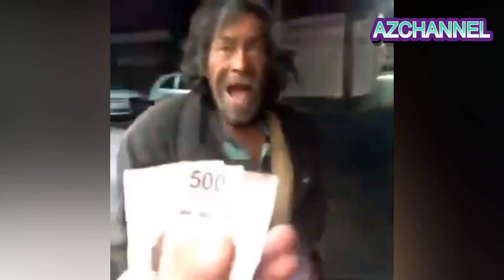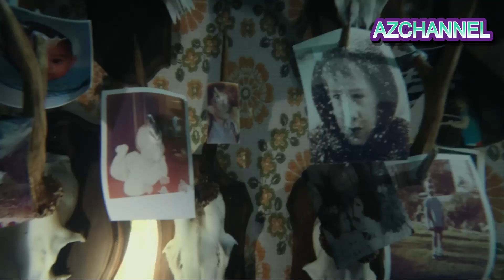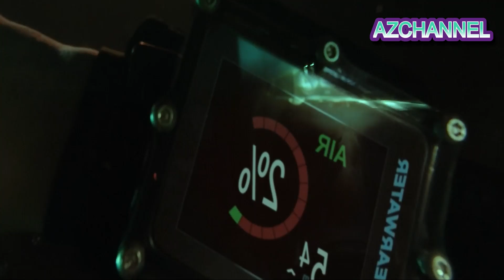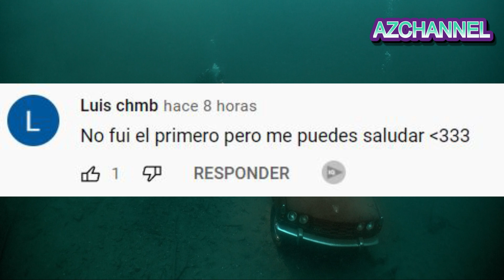LA CASA DE LAS PROFUNDIDADES - THE DEEP HOUSE / RESUMEN EN 7 MINUTOS